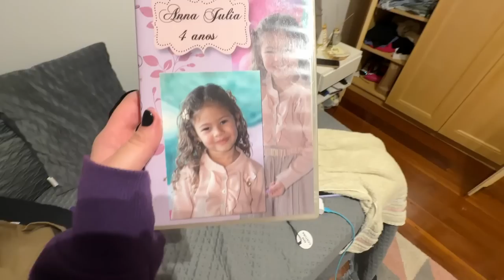ARRUME-SE COMIGO PARA O ARRAIÁ🥰